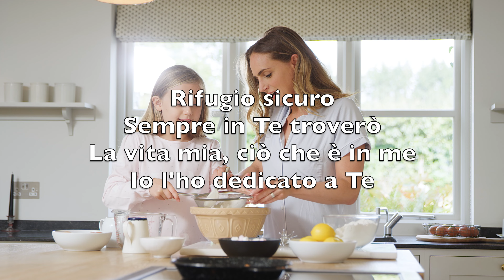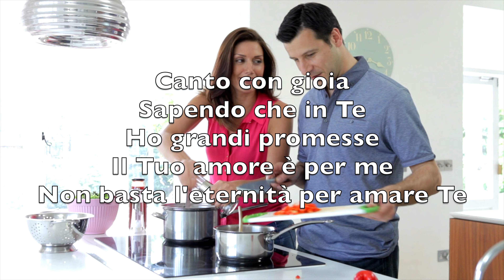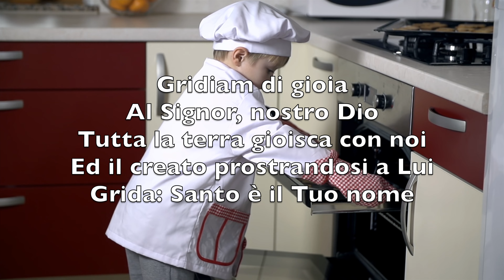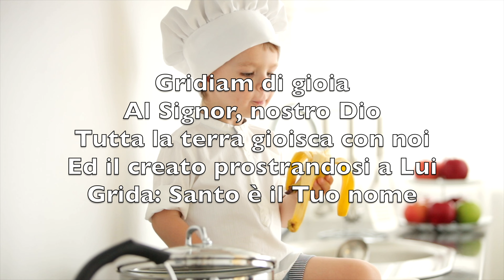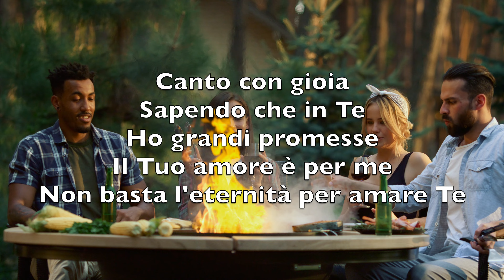Gridiam Di Gioia (Shout To The Lord) - Karaoke Sassofono Contralto Strumentale Hillsong V2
In You

(My comfort)
And my shelter
(My shelter)

In You

Mio Gesù, Signore
Nessuno è come Te
Per sempre io Ti loderò
Perché Tu solo degno sei

Rifugio sicuro
Sempre in Te troverò
La vita mia, ciò che è in me
Io l'ho dedicato a Te

Gridiam di gioia
Al Signor, nostro Dio
Tutta la terra gioisca con noi
Ed il creato prostrandosi a Lui
Grida: Santo è il Tuo nome

Canto con gioia
Sapendo che in Te
Ho grandi promesse
Il Tuo amore è per me
Non basta l'eternità per amare Te